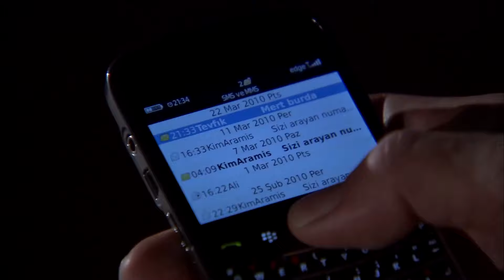Догадливых Надо Убирать - Эзель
Догадливых Надо Убирать - Эзель ПРИЖАТ К СТЕНКЕ

Актеры:
Кенан Имирзалыоглу
Джансу Дере
Тунджель Куртиз
Халюк Бильгинер
Барыш Фалай
Йигит Озшенер
Бурчин Терзиоглу
Салих Кальон
Сарп Аккая